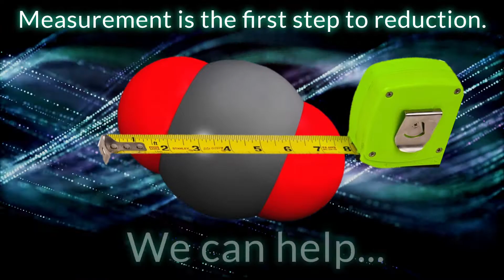Carbon footprint Measurement - Short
Short video on Carbon Footprint Measurement